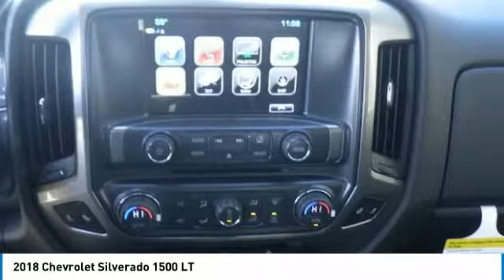2018 Chevrolet Silverado 1500 Post Falls ID HH3440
2018 Chevrolet Silverado 1500 LT

Knudtsen Chevrolet
1900 E Polston Ave

Looking for the right truck? Today could be your lucky day. this 2018 Chevrolet Silverado 1500 could be yours.